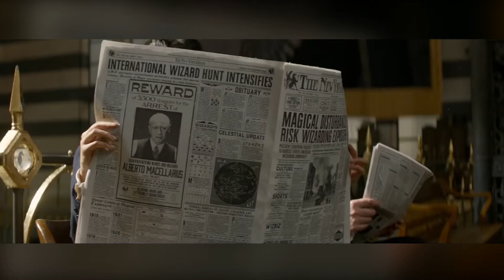Fantastic Beasts and Where to Find Them - Movie Review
Accio review or whatever. Also, this just an audio review, as the video didn't record properly and I don't have to set up all the film equipment AND edit all of this weeks videos before Thanksgiving. Sorry to everyone (anyone?) who really wanted to see my lovely face.

The Official Nerdy, Inc. Website!
Nerdy, Inc. on Facebook